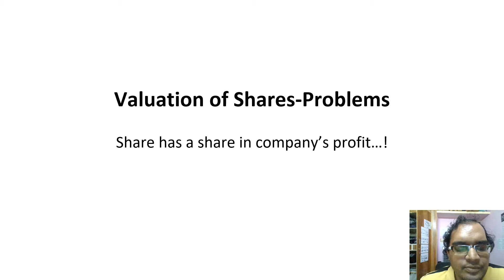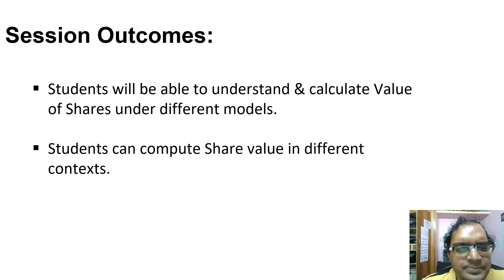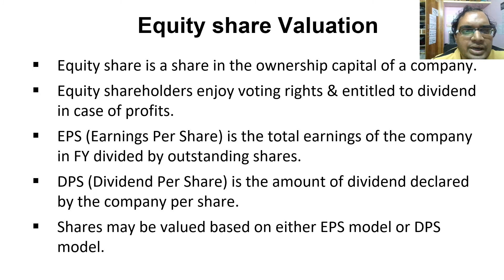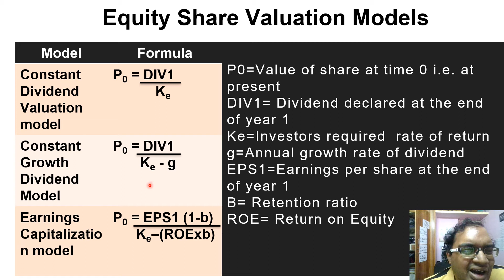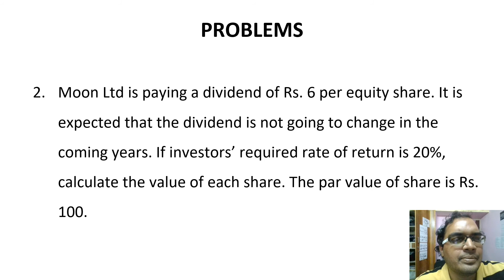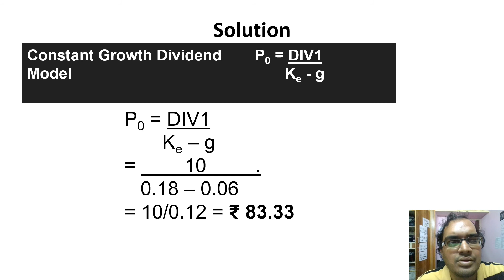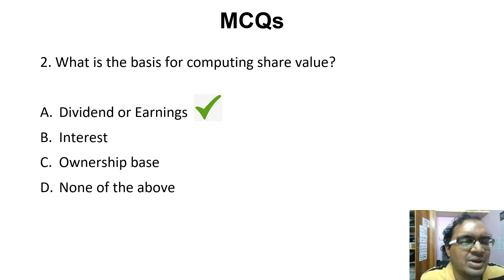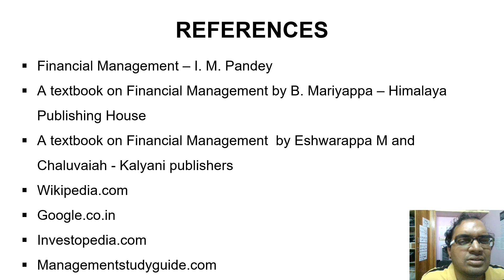TVM session 20